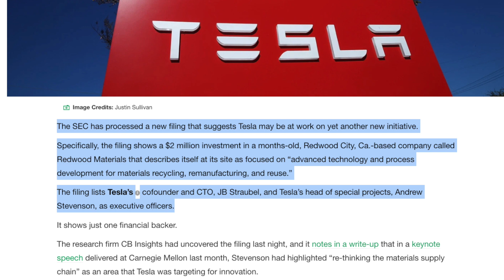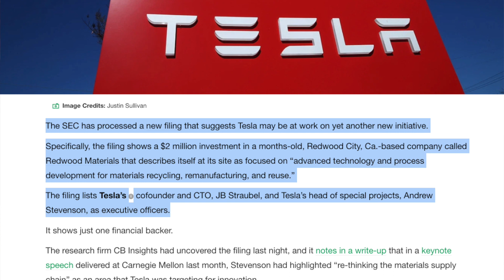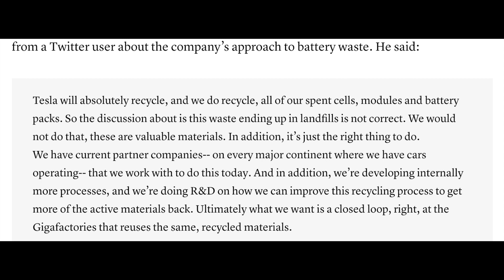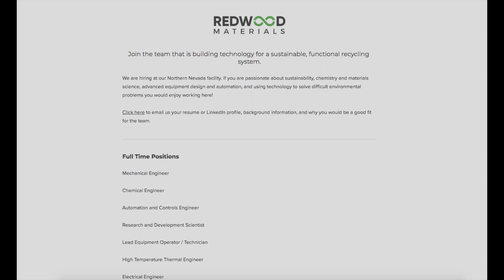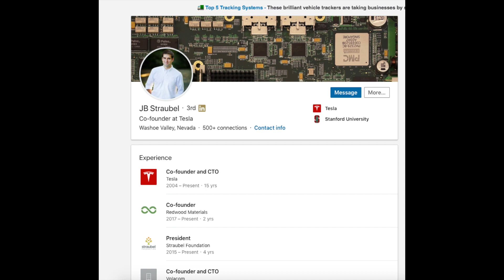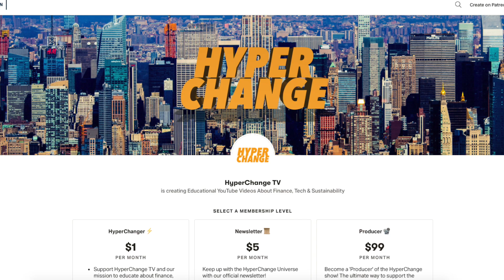Redwood Materials & Tesla’s Battery Recycling Plans 🔋♻️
Former Tesla CTO JB Straubel is now working at a "materials recycling" startup in Nevada, called Redwood Materials. Will Redwood & Tesla partner for closed-loop battery recycling? Could this be announced at battery & powertrain investor day?